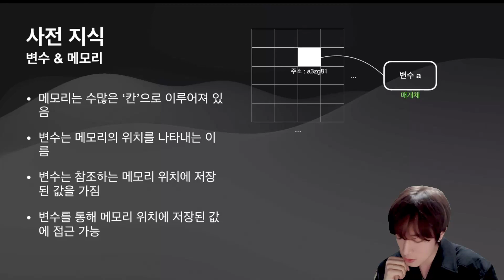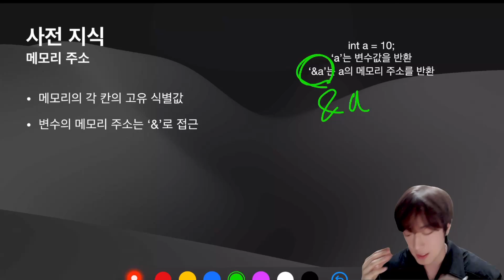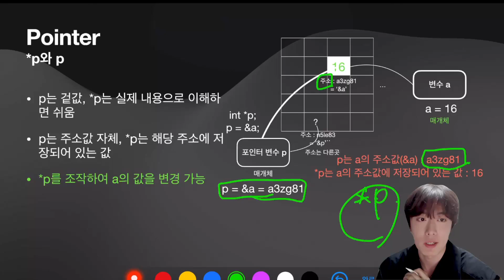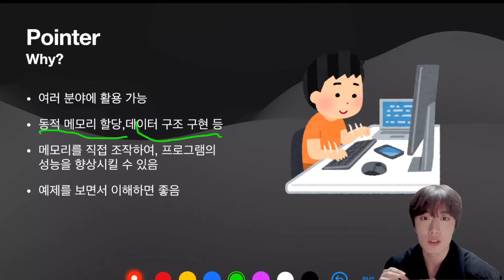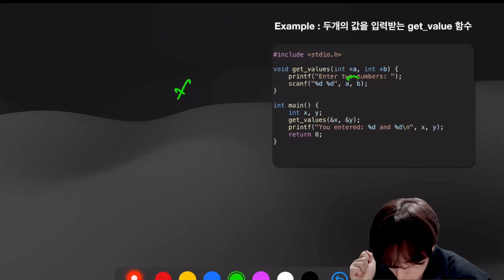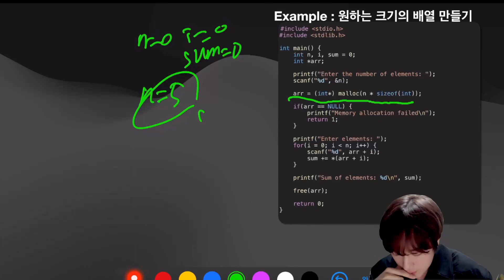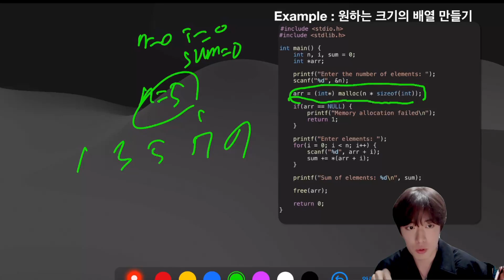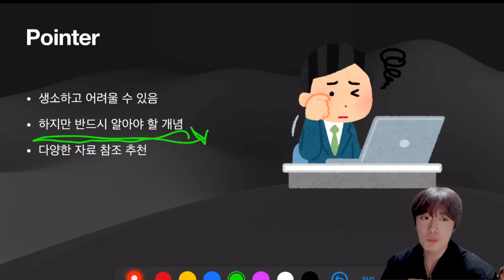프로그래밍 기초 교육 - C언어 : Chapter 4